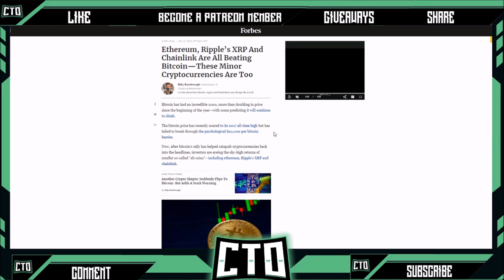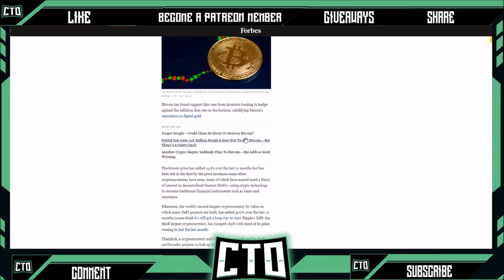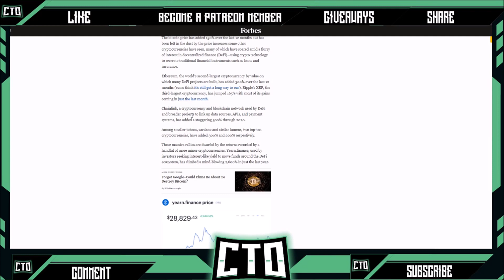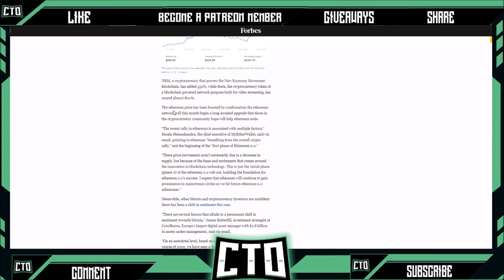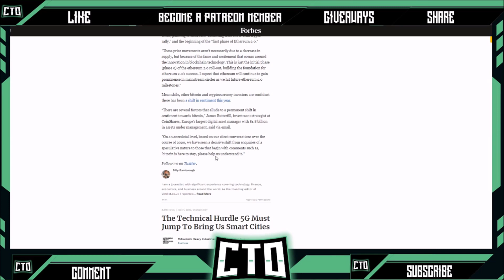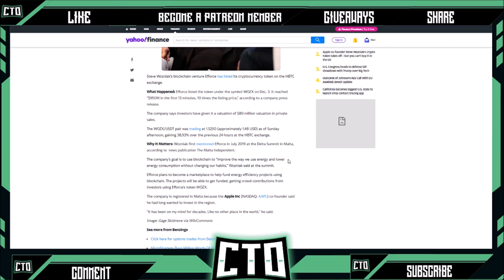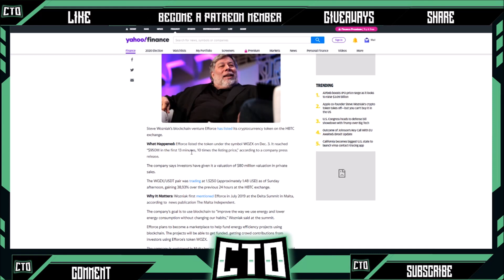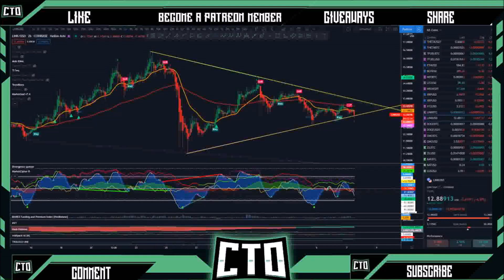Bitcoin Consolidation | Setting Up For Big Move (BTC, ETH, XRP, LINK)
Bitcoin could be setting up for a really big move soon. Let's go over some articles and see what the charts might be telling us.